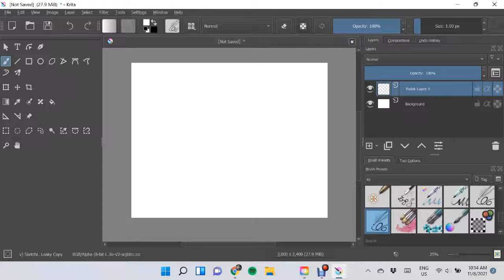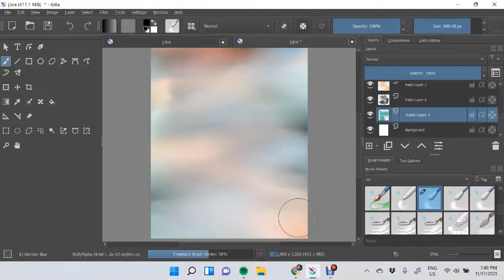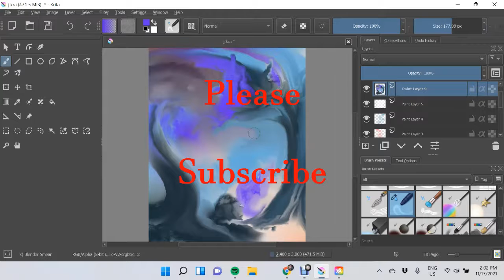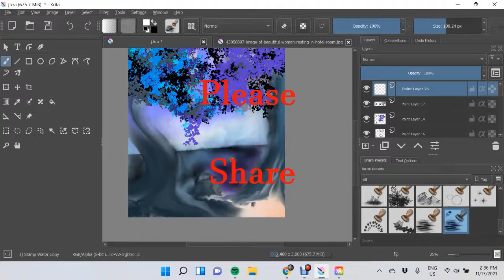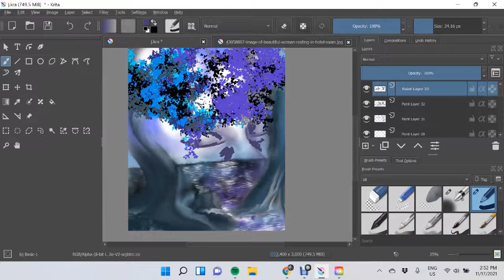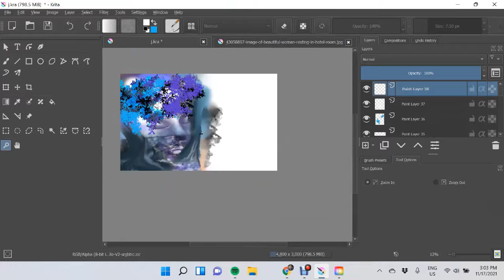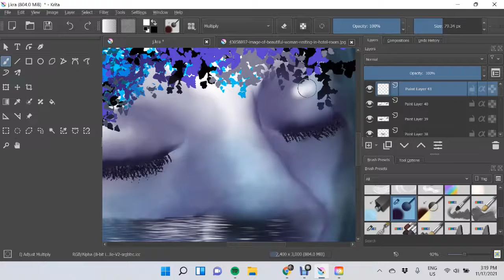Abstract Digital Art Painting/ Easy for beginners/ Figurative art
Abstract Digital Art painting/ Easy art tutorial abstract. How to draw abstract digital art Thank you for allowing me to share my love for art with you. Learn with me the beauty of Figure art abstract painting.

 Originals and beautiful prints can be purchased on my site